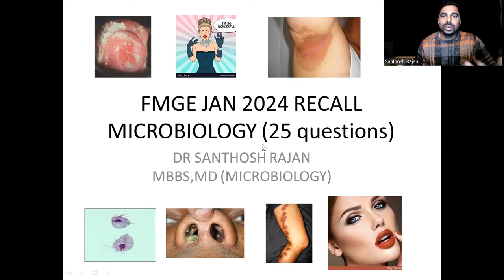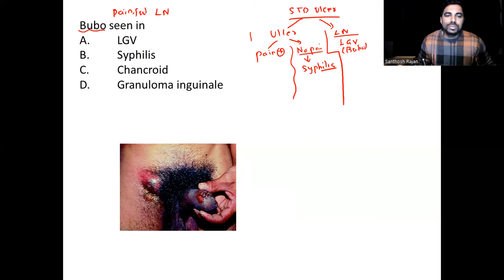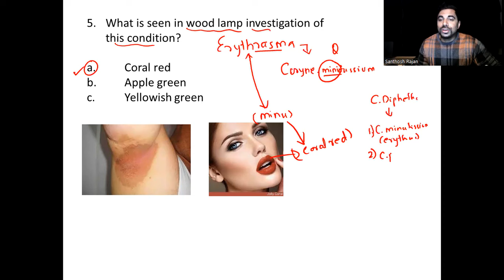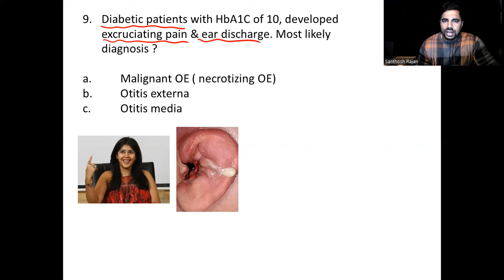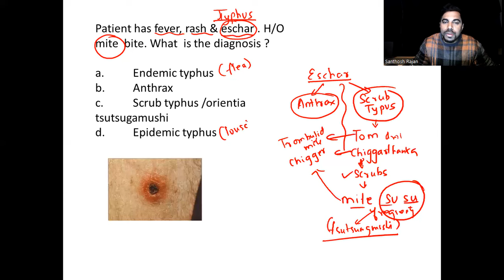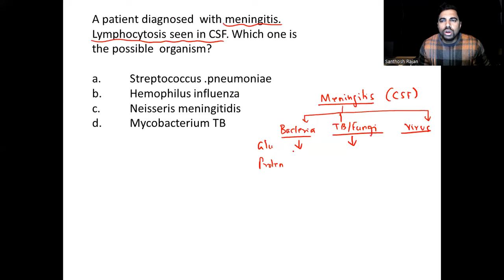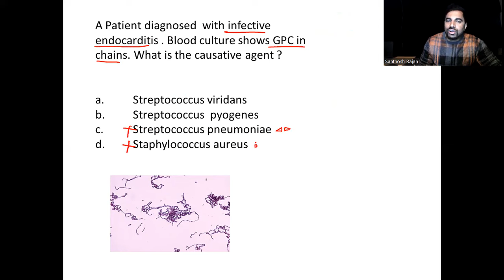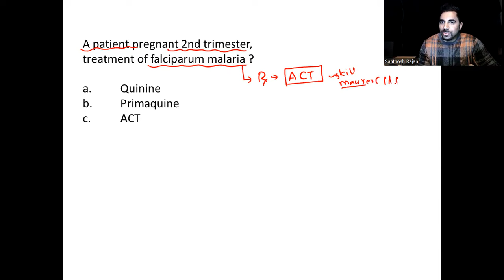FMGE Jan 2024 Recall | MICROBIOLOGY | NEET PG | INI-CET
Description
FMGE Jan 2024
MICROBIOLOGY
FMGE
NEET PG
INI-CET
fmge microbiology
immunology
rapid revision
mbbs microbiology
neet 2024
neet microbiology
next microbiology
systemic bacteriology
fmge pictures
repeated microbiology
fmge questions